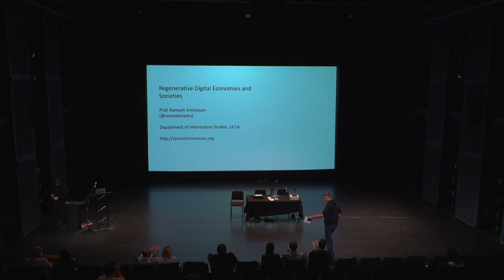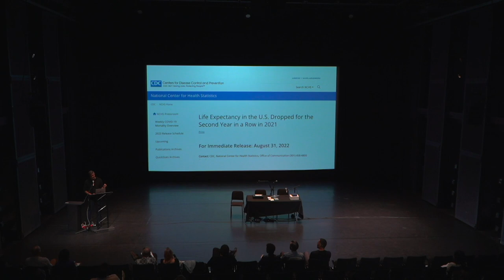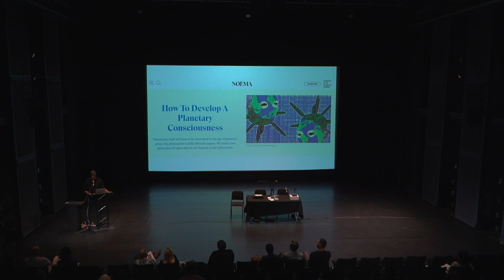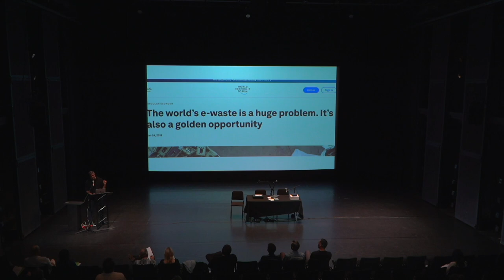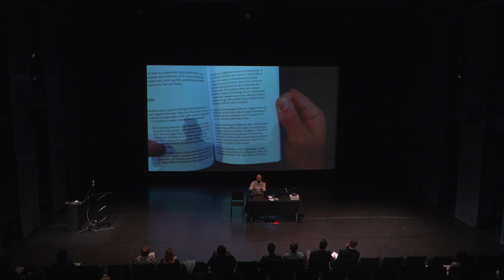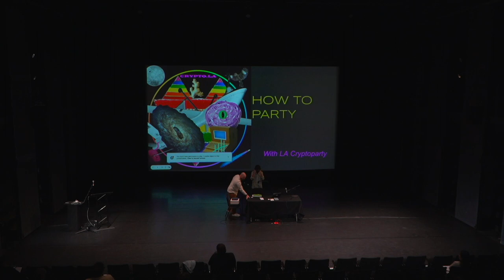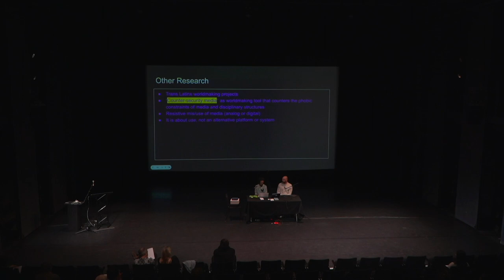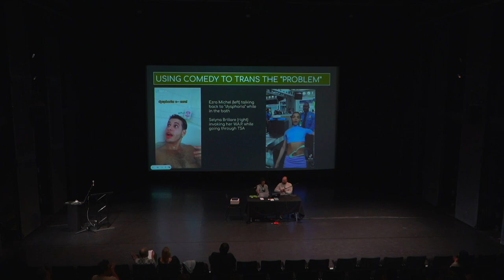Panel 3: Re:re:Reboot: Hacking Failed Systems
If Twitter is the canary in the coal mine, then the era of social media may soon be over. Or is it? This daylong conference organized by the CalArts MA in Aesthetics and Politics program and the School of Critical Studies brings together community groups, artists, and researchers to discuss the future of the digital. Thinking about what it means to “stay on the grid,” participants will discuss the current state of internet platforms, the mental states that come from being on the web, and creative alternatives for envisioning alternatives.

Providing an off-ramp to the macho planetary land grab that currently drives the internet, the conference aims to join the exodus from mainstream platforms. Discussions will look for aesthetic avenues that offer a glimpse into a new digital future worth inhabiting through three panels.

Re:re:Reboot: Hacking Failed Systems
(3:30 p.m.—5:30 p.m.) “Re:re:Reboot: Hacking Failed Systems” looks at alternatives to the current state of the internet. Panelists include Cryptoparty LA, an anonymous hub for sharing tools that protect the vulnerable; Ramesh Srinivasan, who researches how new technologies can support Indigenous, non-Western, and other global communities; and artists Dan Bustillo and Tim Schwartz, who work on data privacy and information security as a response to the power dynamics of surveillance culture.

Staying on the Grid: Platforms, Psyches, and Paths is hosted by the CalArts MA in Aesthetics and Politics program and the School of Critical Studies, with curation by Interim Program Director Andrew Culp and MA student Maisa Imamović.

This event was held on the 21st of January, 2023.